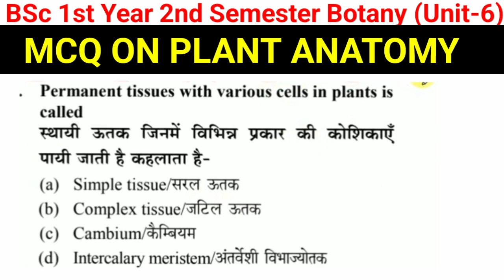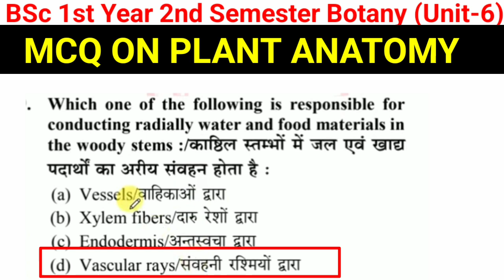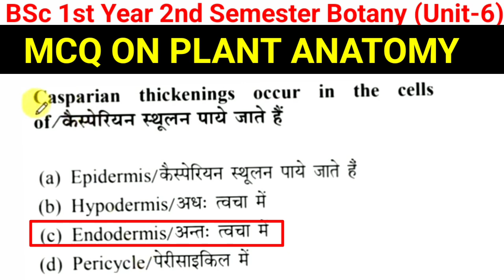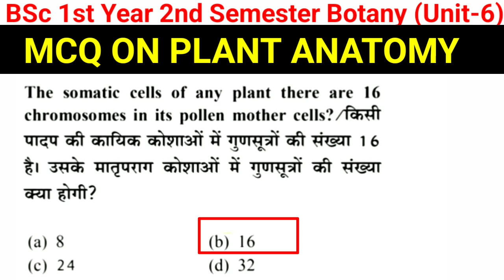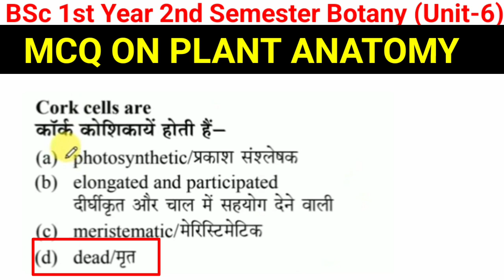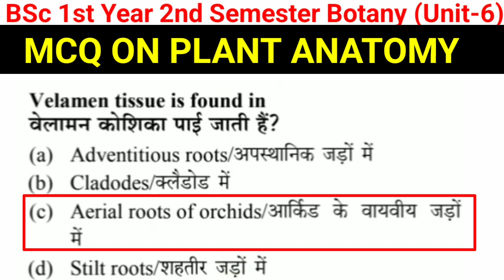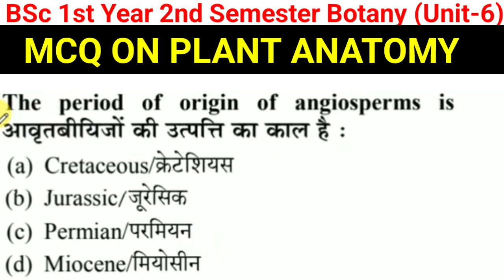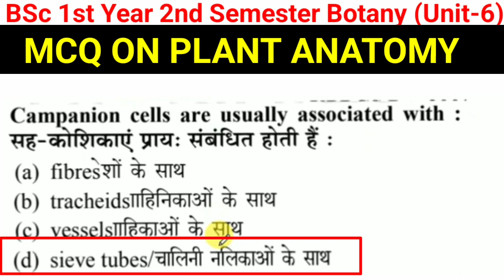MCQ on Palnt Anatomy//BSc 1st Year 2nd Semester Botany Plant Anatomy in Hindi/Plant Anatomy in Hindi